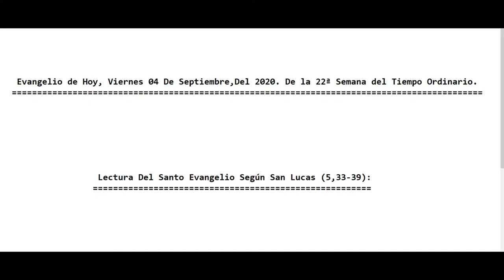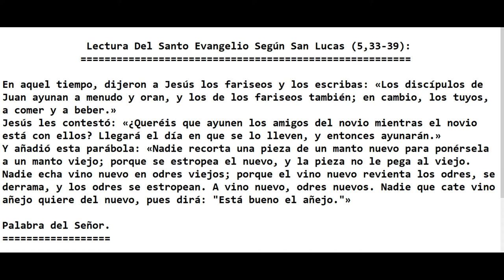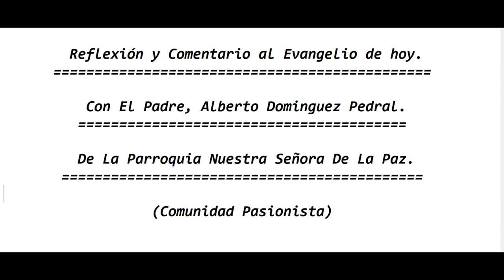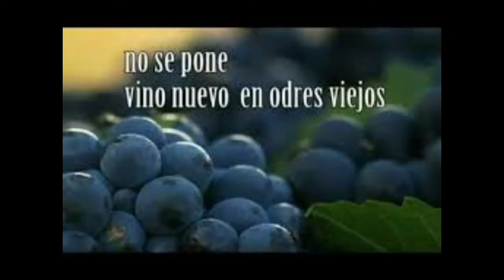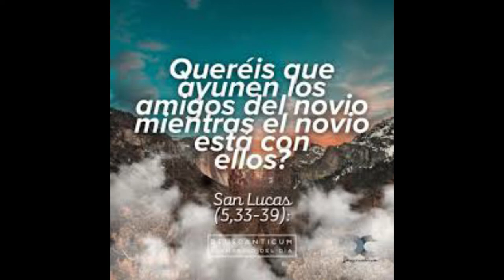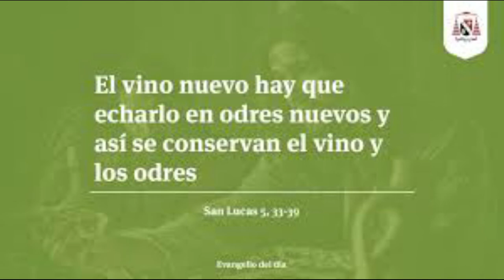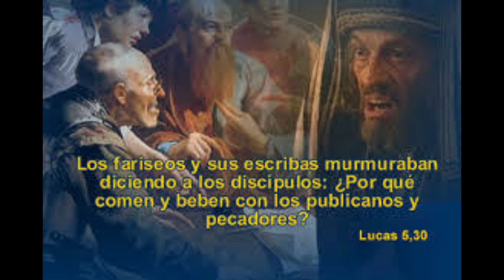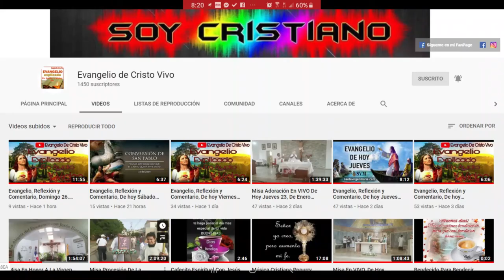Evangelio de Hoy Viernes 04 De Agosto Del 2020. De La 22ª Semana Del Tiempo Ordinario. (P. Alberto)